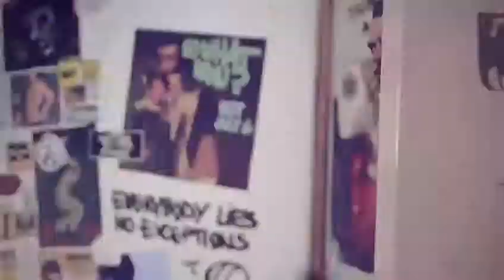LIFE IS STRANGE - Episode 1 - 7 / 8